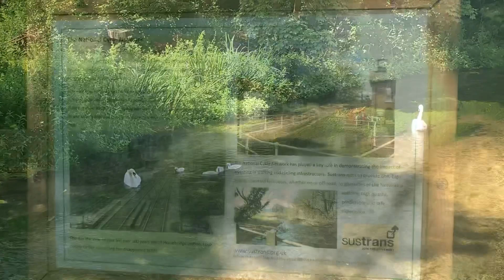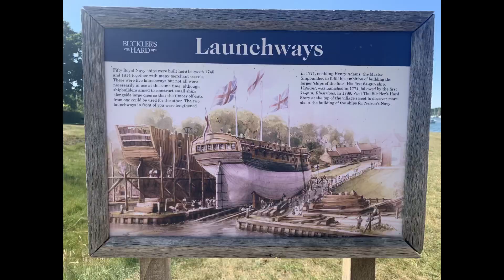Trip No2 to The New Forest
We had such a good time last week, we thought we’d take the bikes and go again